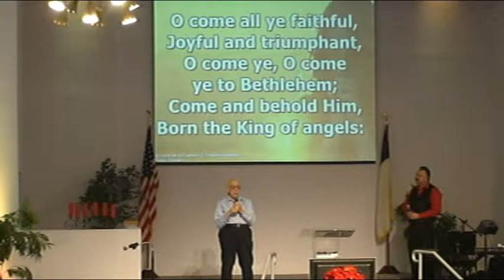2014 12 21 Music 2 of 2 @ WABC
3 special music celebration as we begin Christmas Season at White Avenue Baptist Church of Pomona, Ca 91766